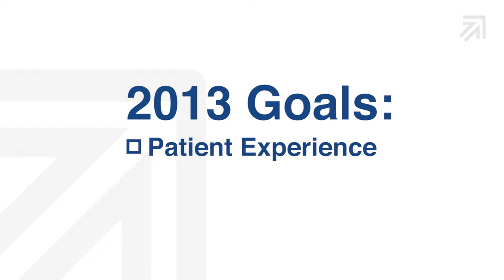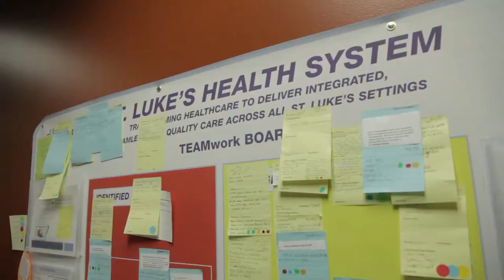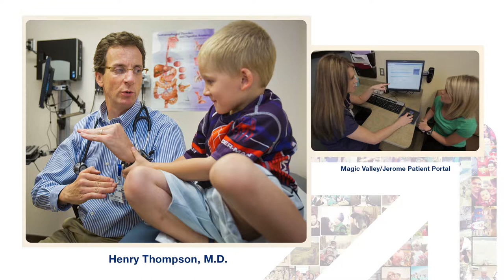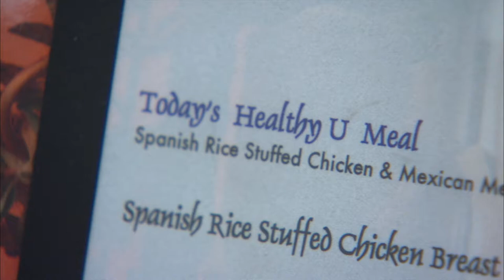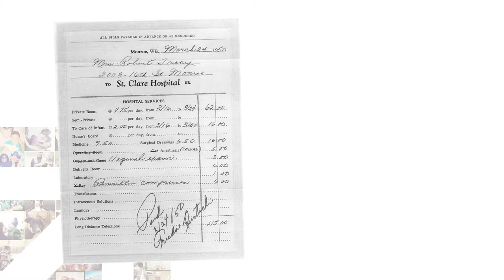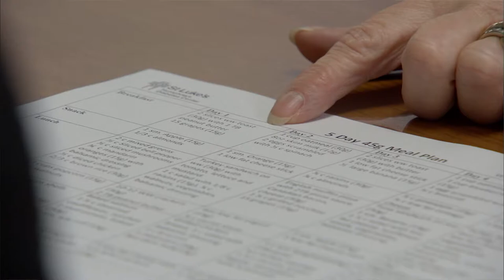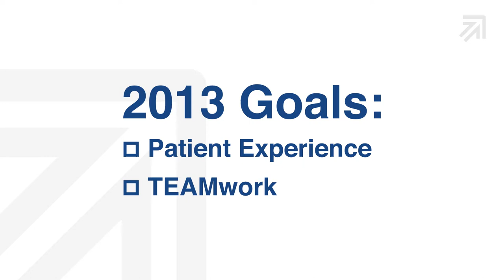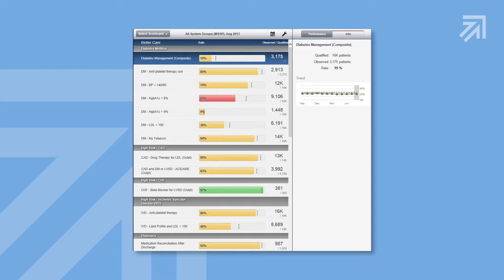Dr. David C. Pate Fall Forum Presentation